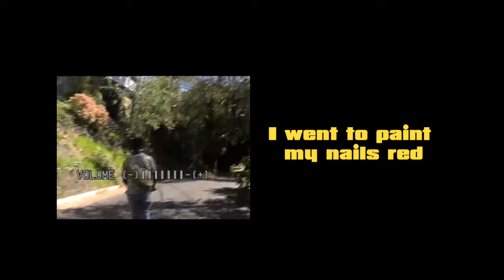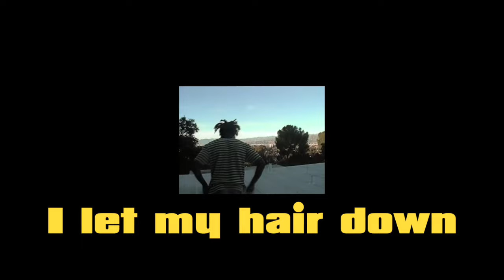SEB - f**k it, i'm the man (Official Lyric Video)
Listen to IT'S OKAY, WE'RE DREAMING II: don't worry, i'll be fine

LYRICS:
I let my hair down
F**k it, I’m the man
I went and blocked my family
I hope they understand
I went to paint my nails red
I know they gon get mad
They said look in the mirror
I’m more Michael Jackson, Bad

You think I’m a disappointment
I know you do
You don’t gotta go and tell me twice
Cuz I know it’s true
And here you go guilt trippin me
Like my daddy do
That’s why I cut him off
I couldn’t deal with his issues

You said I got no problems
But you just don’t know
You said to get your life together
Boy, you’re 24 so…

I’m a rule breaker
A trouble maker
I wish I knew that when I was in high school (in high school)
I’m an entertainer
Smoking rolling papers
Even though I know it's less cool
It’s less cool

You said to get ya life together

Fuck it, I’m the man